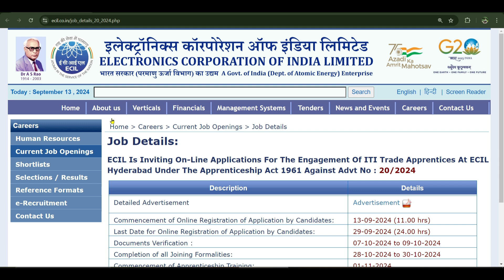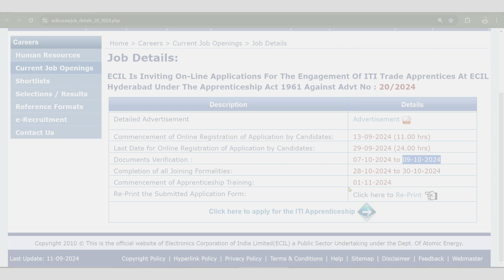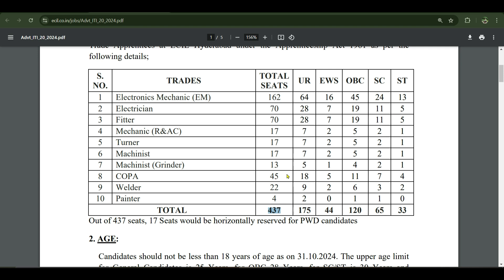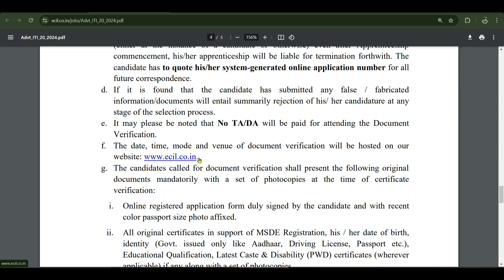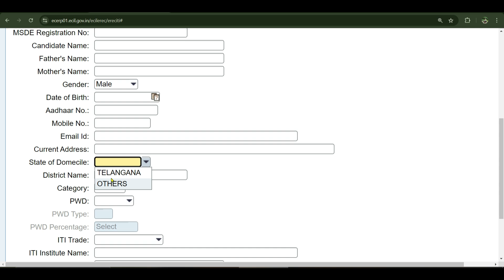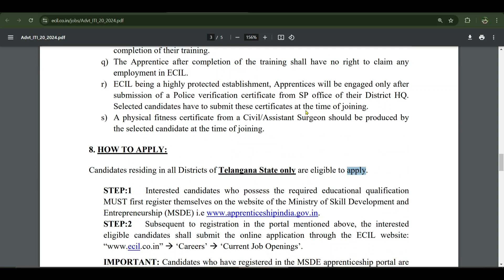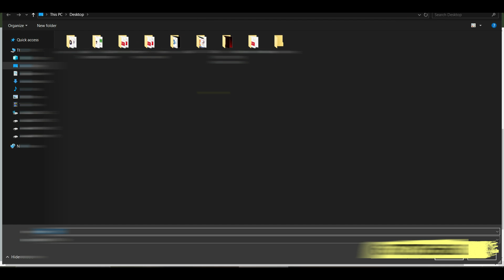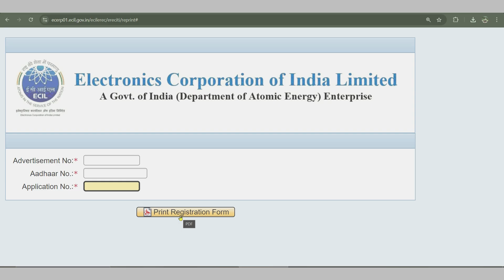ECIL Apprentice Form apply 2024 ✅ | ECIL Online Form 2024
ECIL Apprentice Form apply 2024 ✅ | ECIL Online Form 2024 (@B4Tricks)

Is video mein aapko *ECIL Apprentice Form 2024* kaise fill karein, apply karein, aur step-by-step guide milegi. Agar aap *ECIL Apprentice* banne ka sapna dekh rahe hain to ye video aapke liye hai. Hum aapko puri process dikhayenge, jisme online form bharna, important dates, eligibility criteria, aur documents required sab shamil hain. Is video ko dekhkar aap apna form easily fill kar paenge bina kisi confusion ke. Agar aapko ECIL se jude apprentice form apply karna hai to is video ko pura dekhein aur apna sapna sakaar karein.

how to fill ecil iti trade apprentice online form 2024
ecil apprentice form 2024
ecil apprentice form fill up 2024
ecil apprentice form apply 2024
ecil apprentice 2024

           ____Like _____Share____
          ______Subscribe________